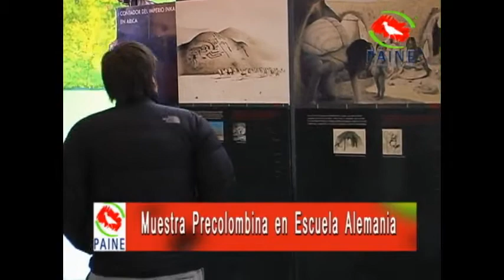Muestra Precolombina en Escuela Alemania